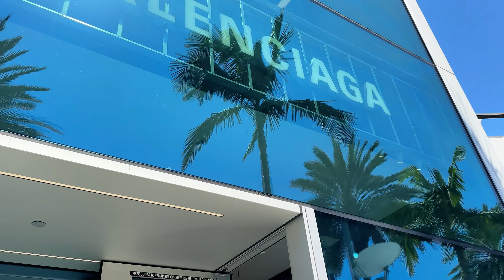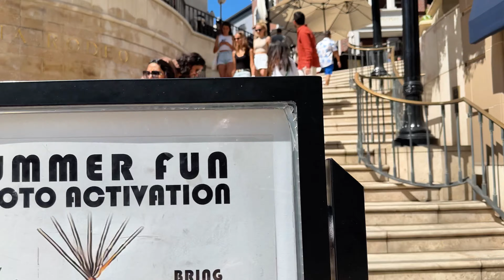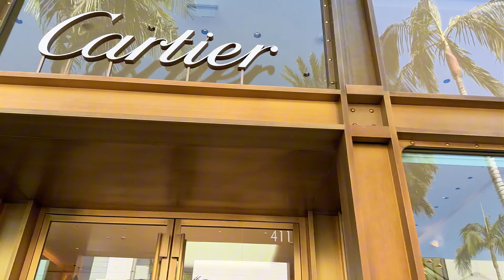SATURDAY AFTERNOON,Beverly Hillls/Los Angeles🌴🌴 4K Walkingtour California🇺🇸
Rodeo Drive in Beverly Hills is a world-renowned shopping destination known for its luxury boutiques, designer labels, and opulent atmosphere. Stretching just over a mile, this iconic street attracts celebrities, fashion enthusiasts, and tourists alike, offering a unique blend of high-end retail and stunning architecture. As you stroll down Rodeo Drive, you'll encounter flagship stores of prestigious brands like Gucci, Louis Vuitton, and Prada, alongside charming cafes and exquisite art galleries. The area is not just about shopping; it’s a cultural experience filled with glamour and sophistication, making it a must-visit for anyone seeking a taste of luxury in Los Angeles. Whether you're window shopping or indulging in a lavish purchase, Rodeo Drive captures the essence of Beverly Hills elegance.

Your support and engagement mean the world to us. And we appreciate you taking the time to watch our videos. Make sure to SUBSCRIBE TO OUR CHANNEL and hit that notifification bell🛎️ to stay updated on all our future adventures🚶🏻‍♂️ Dont forget to leave a comment below and let us know your favorite part of the video. Stay Fabulous!